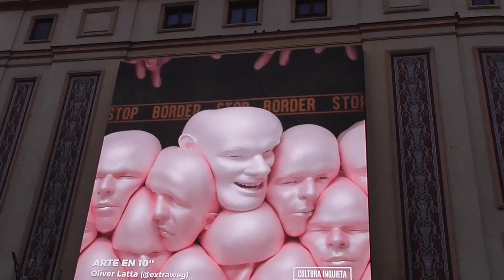EL CENTRO DE MADRID EN VIAJANDO CON ARY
MADRID ESPAÑA CADA DIA NOS OFRECE TANTO PARA VER COMER Y PARA SALIR DE LO COMUN.